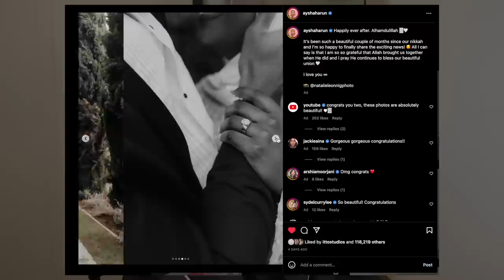So...I Got Married (Nikkah)!! | Get Ready With Me + Life Update | Aysha Harun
HEY FAM! WELCOME BACK TO THE CHANNEL!!! Sit and chat with me as I share some exciting news!!

Elf Brow WOW
Ami Cole Concealer
Ami Cole Tinted Moisturizer
Ami Cole Loose setting powder
Benefit My Brow Pencil
Benefit Brow 24hr Gel
Bobbi Brown Vitamin Enriched Face Base
KVD Pore-Refining Primer
KVD Lip Liner
Merit Bronzer Balm
Merit Lipstick
Danessa Myricks Blurring Blush
Dior Backstage Concealer
SC Microsmooth Powder
Charlotte Tilbury Bronzer
Huda Beauty Matte Obsession Palette
Kylie Cosmetics Eyeshadow Palette
Laura Lee Blush Palette
Make Up For Ever Matte Velvet Skin Powder
Too Faced Insurance Setting Spray
MAC Extended Play Gigablack Mascara
L’Oréal Telescopic Original Lengthening Mascara
Too Faced Better than … Mascara
Westman Atelier Highlighter
Buxom Plump Shot Lip serum

*FAQ*
Ethnicity? - Ethiopian/Harari
Age? - 27